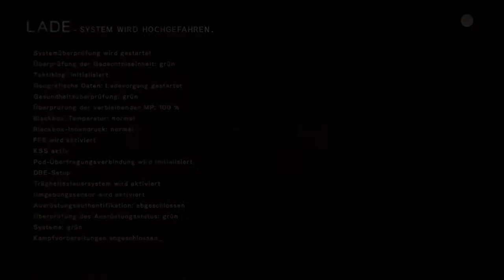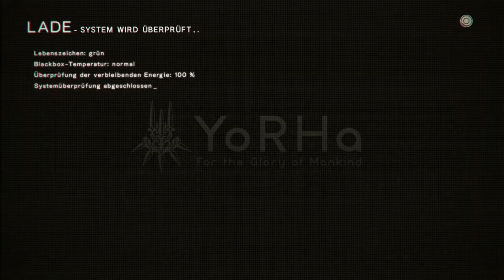Let's Play NieR: Automata [German] - #1 - Ein turbolenter Einstieg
Wir stürzen uns mitten ins Gefecht zusammen mit 2B im Kampf gegen die Maschienen

►Das gespielte Spiel: NieR Automata